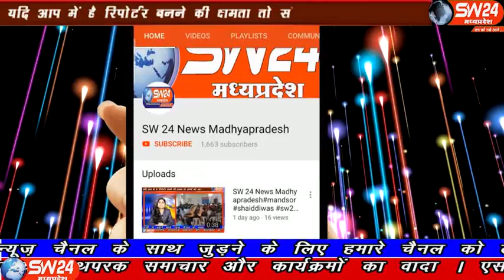sw24news kukshi, 05.01.2020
मध्यप्रदेष के कुक्षी में भू माफिया मुहिम के विरोध में दिनांक 4.1.2020 को शहर के पड़वा क्षेत्र और धार चीखल्दा मार्ग के रहवासियों द्वारा नगर परिषद कार्यालय पहुंचकर उन्होंने सीएमओ रविंद्र बोरदे के समक्ष होकर करीब 30 मिनट तक हंगामा किया गया कुक्षी से महेन्द्र कन्नोज की रिपोर्ट#sw24news